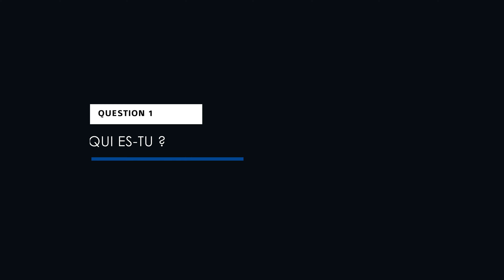Inspecteur | Métier | [2021] | Groupe Institut de Soudure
Le Groupe Institut de Soudure est au service des entreprises, tant en France qu'à l'international, au travers de six métiers :
- Inspection
- Contrôle des équipements et des fabrications (contrôles destructifs, CND, END)
- Expertise, conseil, calcul et conception
- Formation professionnelle et certification des personnels
- Recherche et Développement matériaux et assemblage
- Certification de produits.